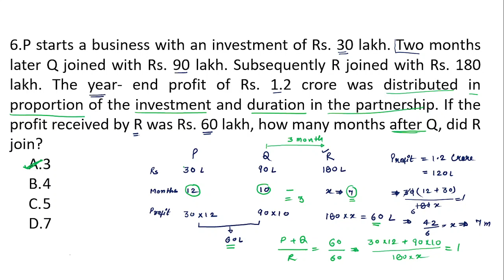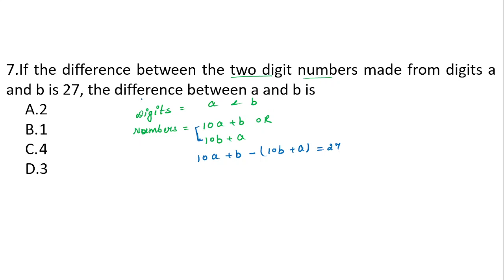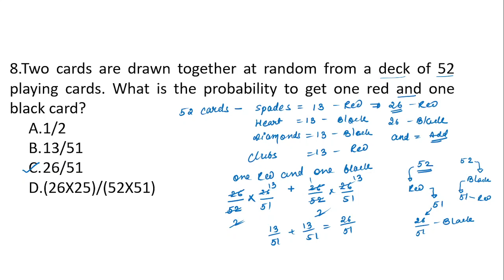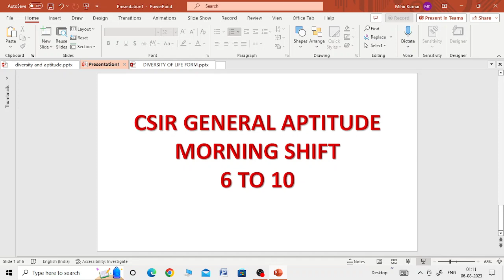CSIR NET PYQ APTITUDE 6 to 10/PYQ 2023 DEC (2022) & JUNE (Morning Shift) Life Sciences.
Hi All,
         I, Vanshika Pal, have completed my master's in Zoology and graduation in ZBC from Department of Zoology, University of Lucknow. I has cleared GATE Exam.

All together, Guided 100+ STUDENTS WITHIN 1 YEAR AND 15 PLUS STUDENTS GET ADMISSION IN TOP NOTCH INSTITUTE (NISER, JNCASR, NCBS, IISER PUNE)

GAT B 2024
DBT 2024
TIFR 2024
ANSWER KEY TIFR 2023
TIFR 2023
B.Sc. Syllabus
M.Sc. Syllabus
ANIMAL BIOLOGY
CSIR NET LIFE SCIENCES IN HINDI
ICMR JRF
DBT JRF
CSIR JRF
NET JRF,